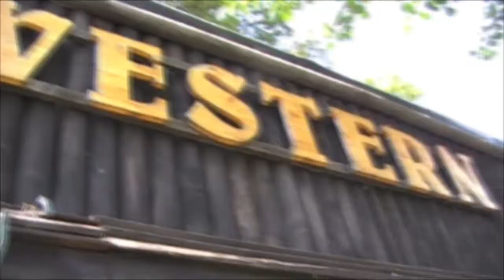Loribus na vode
Spuštění výletní lodě Loribus na Baťák na řece Moravě